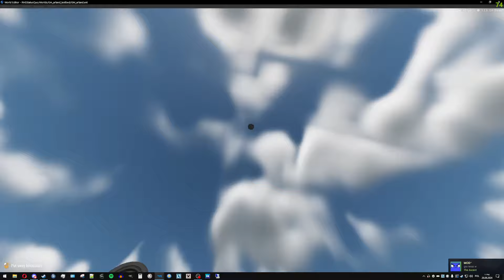CISS Q but no A